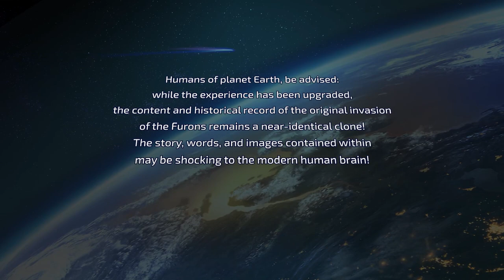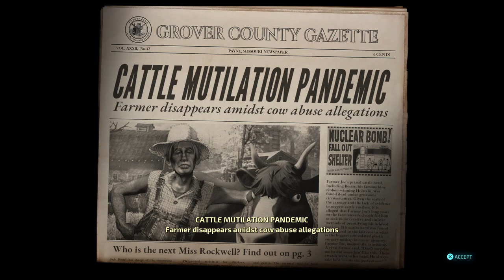Heidi is Kinda Sus... | Kyle Broflovski Plays Destroy All Humans! #1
After 2 years, Kyle and Heidi finally got together to play the remake of a random game called Destroy All Humans! However...Heidi is being sus...